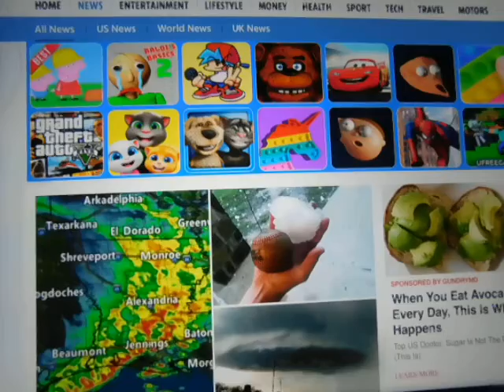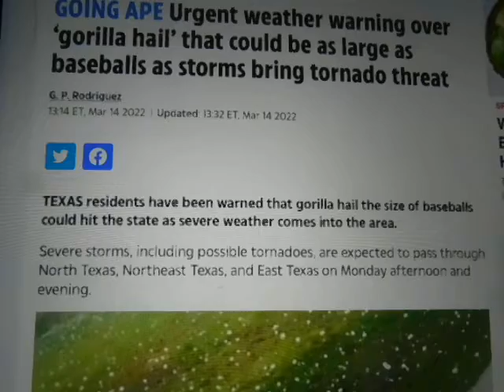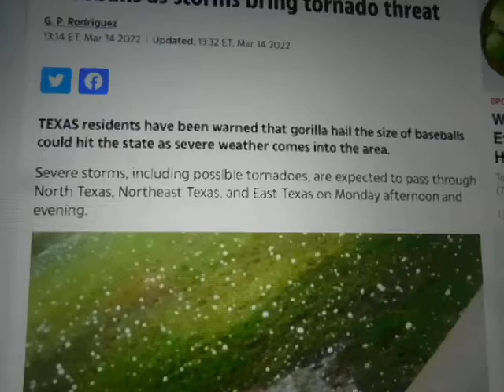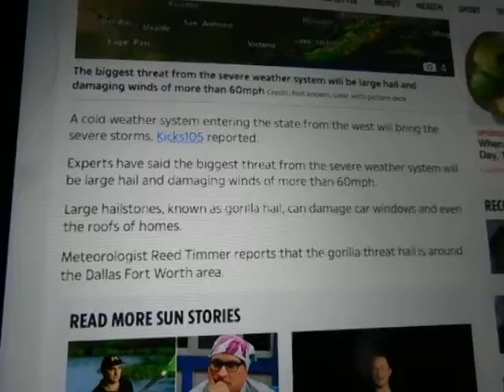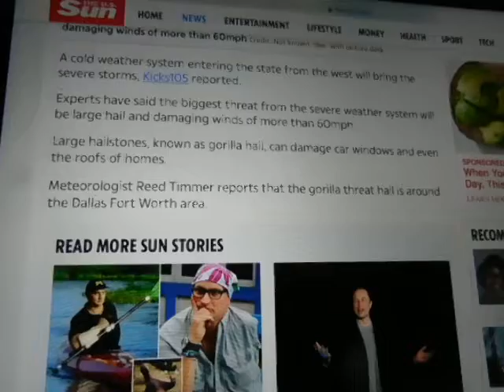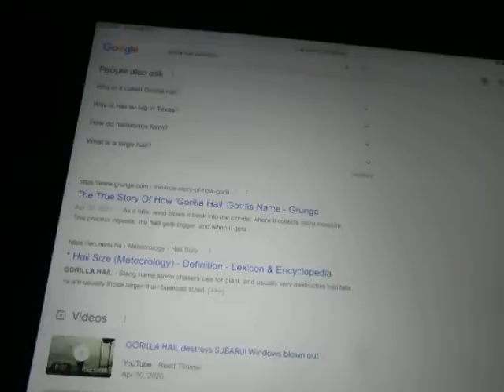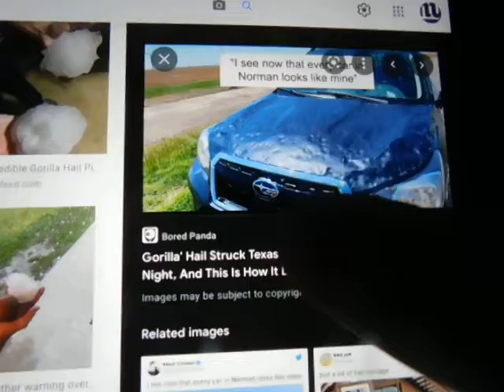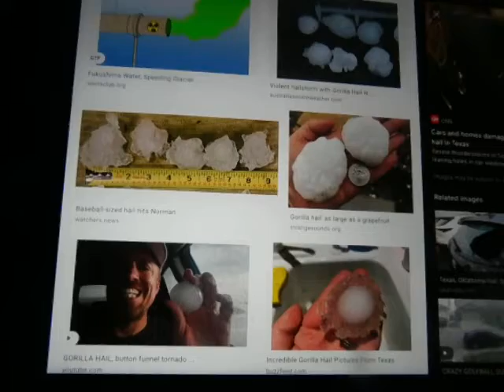Breaking down on Gorilla hail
I try to give you information on this type of rare precipitation